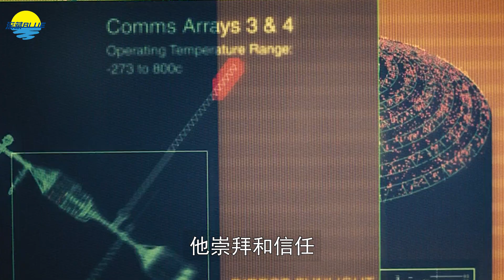美隊官宣新戀情，史嘉蕾喬韓森被踢出局，打敗黑寡婦征服全球最性感男人的竟然是她！【深藏BLUE】克裏斯·伊凡#chrisevans